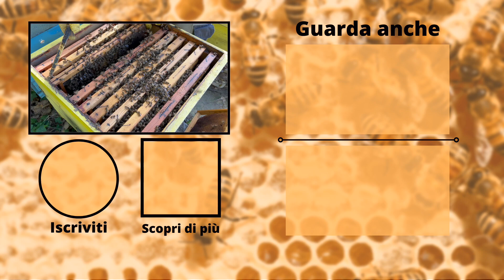Le Caratteristiche Ideali per un Ottima Fattrice!